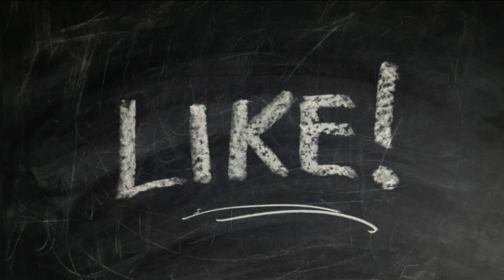How flights will handle lightning energy?